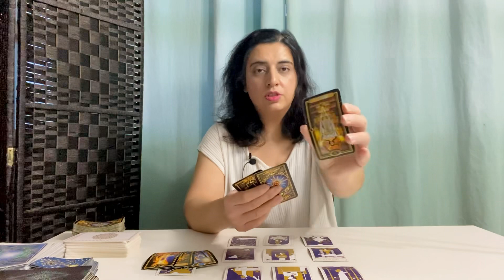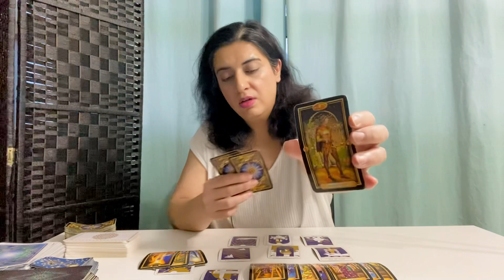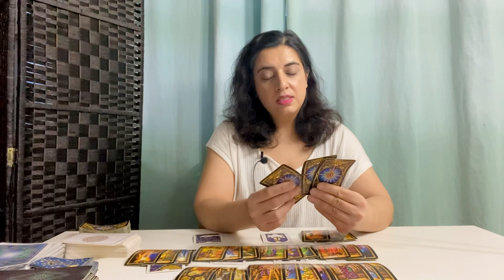VIRGO ♍️ - “King Of Wands Wants To Apologize/Work Things Out, Manifestation, Happiness” January 2023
General Tarot Love Reading -  Virgo ♍️ - January 2023

70.00 USD - *Price Subject To Change*

Virgo, Virgo tarot, Virgo January 2023, Virgo January 2023 tarot, Virgo zodiac sign, Virgo tarot reading, Virgo love, Virgo love reading, Virgo horoscope

Virgo, Virgo tarot, Virgo 2022, Virgo December 2022 tarot, Virgo zodiac sign, Virgo tarot reading, Virgo love, Virgo love reading, Virgo horoscope